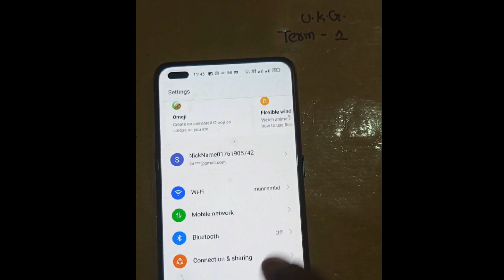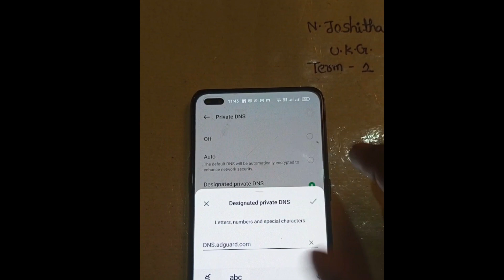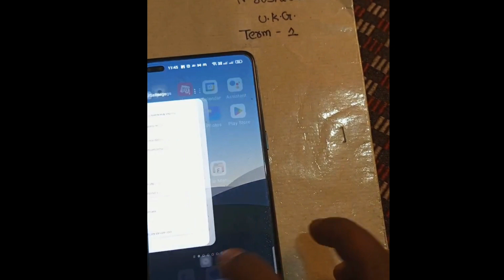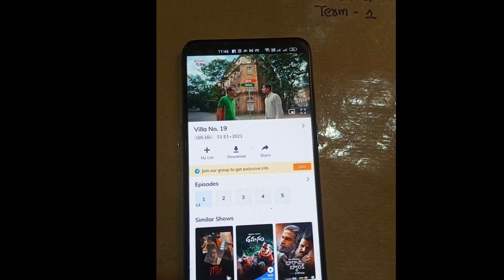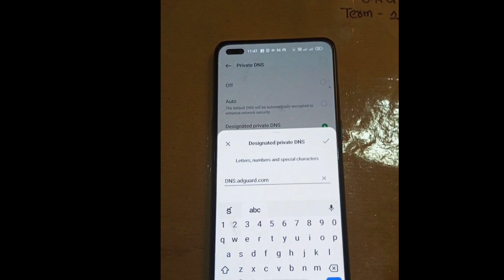How To Remove Ads Mx Player & Websites Permanent Solution | Telugu Movie Lovers